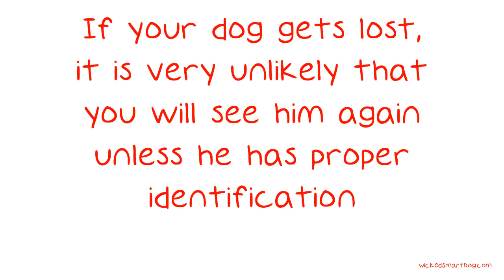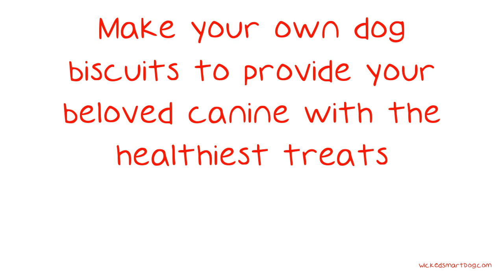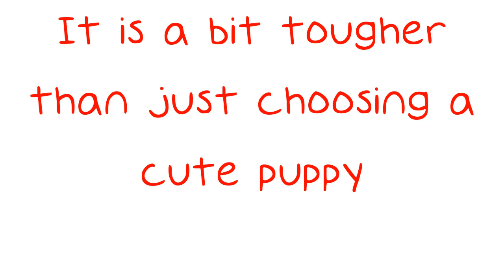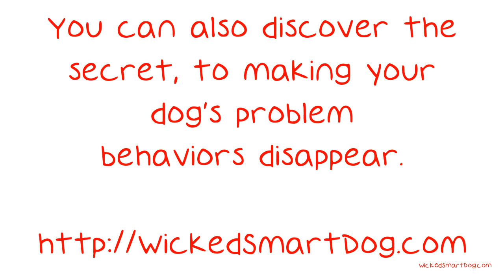Tips That Anyone Who Has A Dog Should Know.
Tips That Anyone Who Has A Dog Should Know. Most of the time, dog ownership is a joy, but some pets can be a little more challenging. In order to have a great dog who you truly love to be around, there are some important things you must consider. Keep watching for some helpful advice on becoming a great dog owner. Just like humans benefit from an annual physical, your dog should see the vet at least once a year.